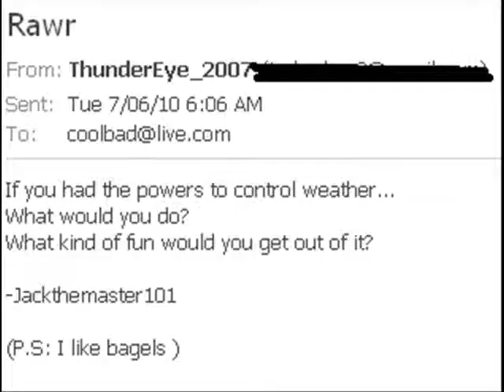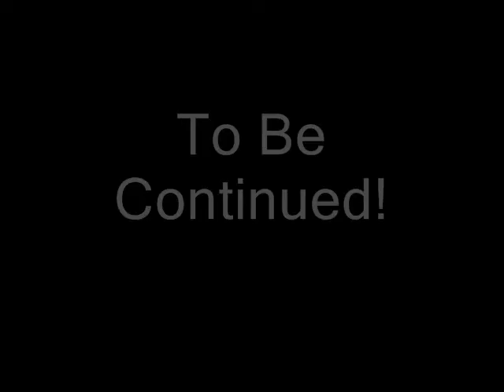CoolBad Email #14: The Other CoolBad? (Part 1)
Why 3 Parts? Because This Email Is EPIC!

YouTube.Com Privacy